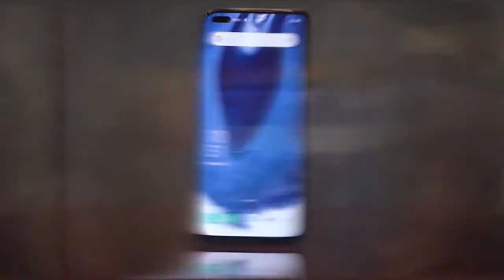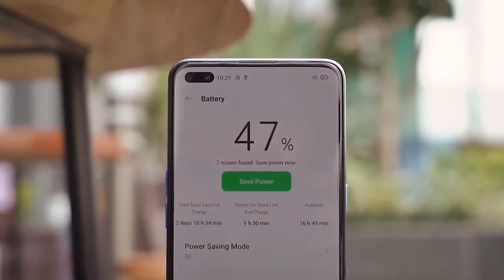Huawei P40 Pro Specification Launch Date & Price In Pakistan ||AOSP & HMSE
Hello Friends,
In this video i am talk about Huawei flagship device P40 Pro.
Here is the some detail of this smartphone Device :
Huawei P40 Pro's expected price in Pakistan is Rs. 164,999. Official dealers and warranty providers regulate the retail price of Huawei mobile products in official warranty.

Expected Price of Huawei P40 Pro in Pakistan is Rs. 164,999.
Expected Price of Huawei in USD is $1230.
Huawei P40 Pro - Another Version With Stunning Specs
Huawei is coming with the P40 Pro which means that the company has no plan to diminish the P-series and why they will do so because this is the series that has provided the company a peak. The new Huawei P40 Pro is packed with some premium specs that show that it is going to the successor of the P30 Pro. This high-end smartphone of the series is coming with The Kirin 990 5G chipset that will is expected to fuel the entire series. The new Huawei's P40 Pro is having 6.5 inches OLED waterfall display screen that ensures full HD plus resolution. The RAM of the smartphone is also a gigantic one. The Huawei P40 Pro's with its 8 gigabytes of RAM and 256 gigabytes of internal storage be a preferable choice for the customers once it launches. For additional internal storage, the user can use the built-in dedicated slot of the new P40 Pro by Huawei. This option will allow you to add 256 gigabytes by using a microSD card. So, the combo of internal and external storage capacity will allow the user to keep an ample amount of data on the smartphone. Huawei Pro is packed with a quad-camera setup at the back. The main sensor of the squad will be 64 megapixels but the remaining sensors are still under the cover. The front-facing camera of the upcoming Huawei P40's Pro is 32 megapixels that will assist the user to take attractive selfies and make video calls. For security measures, the handset is packed with an under-display fingerprint reader that will protect the data on the Huawei P40 Pro. The battery is a gigantic one of 5500 mAh capacity. The battery will provide the handset with enough power to keep it on all day long. Samsung and P40 Pro's are making the competition tough.